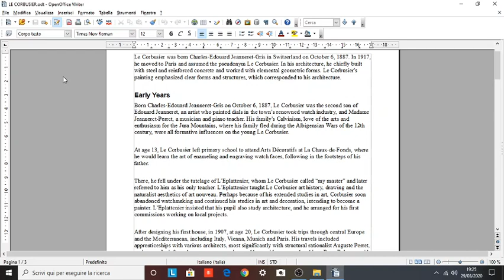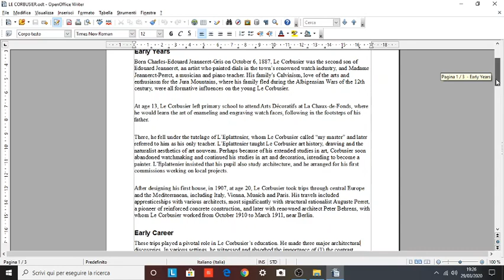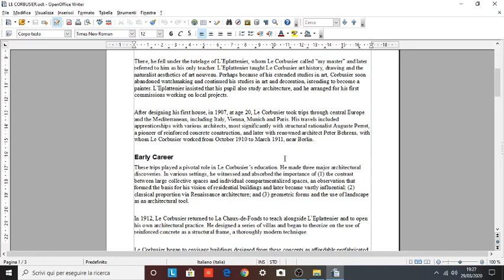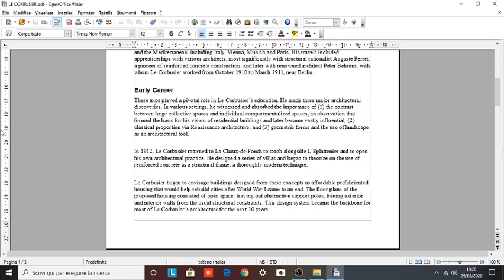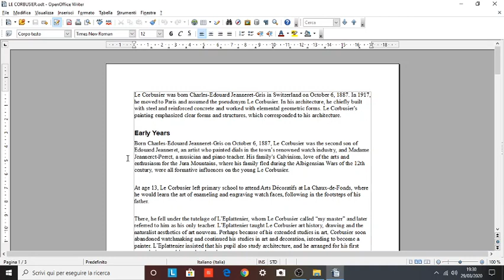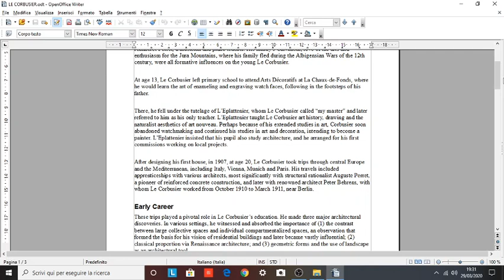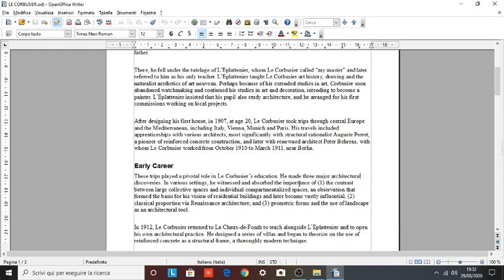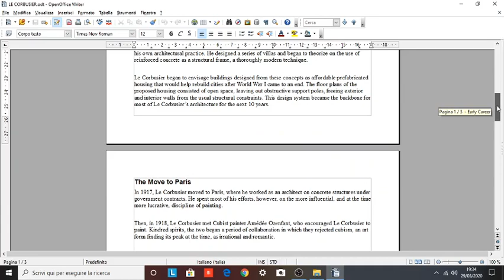INGLESE V ANNO IND. CAT 01/04/20 -LEZIONE SU "LE CORBUISER"